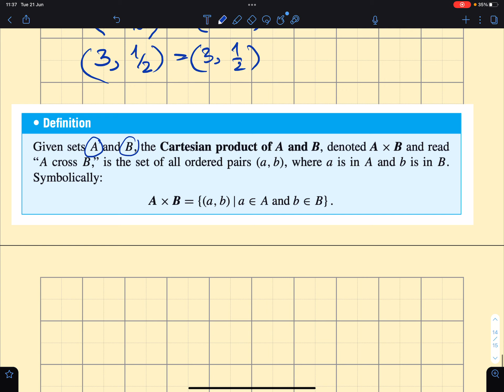DSM006: Cross Products